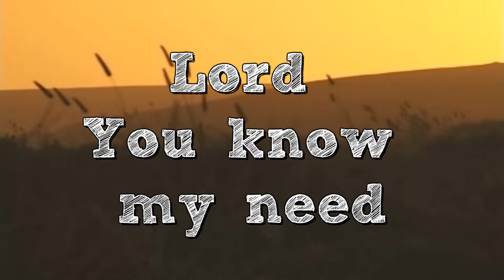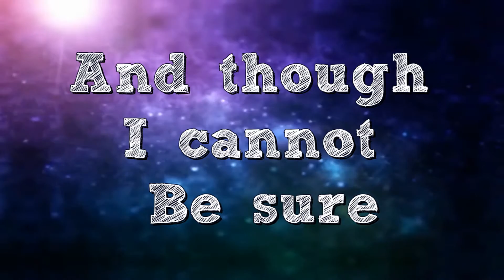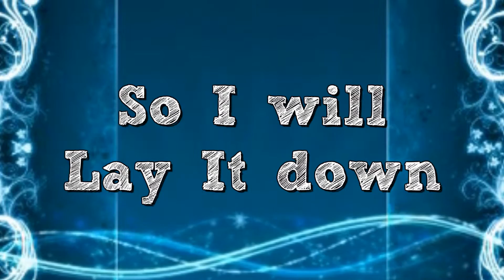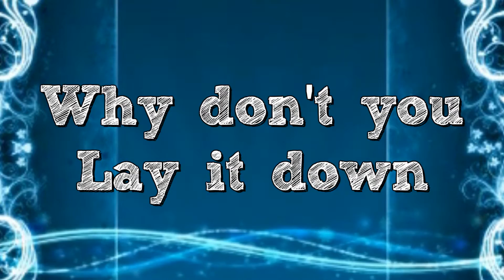The Altar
Great altar call by Charles Billingsley